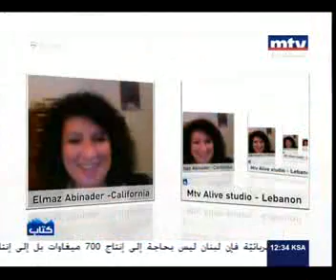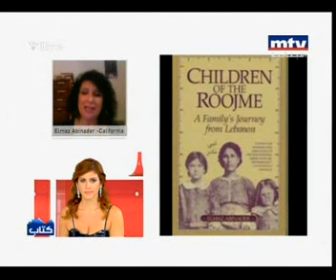Elmaz Abi Nader - Part1